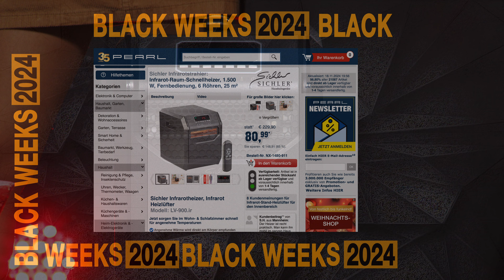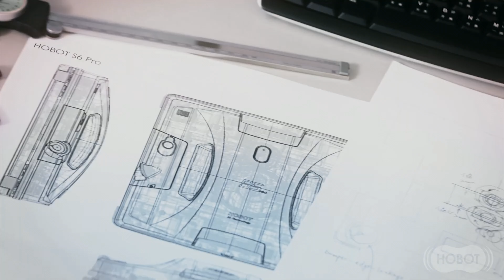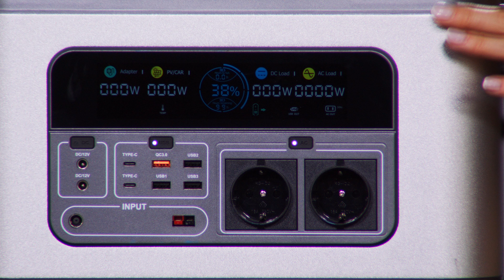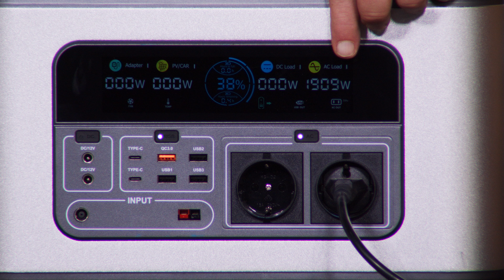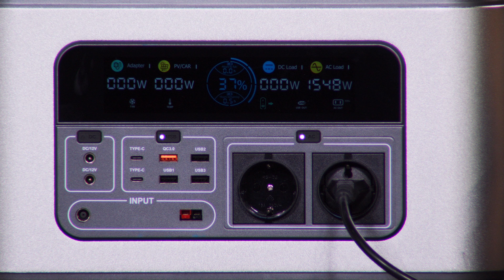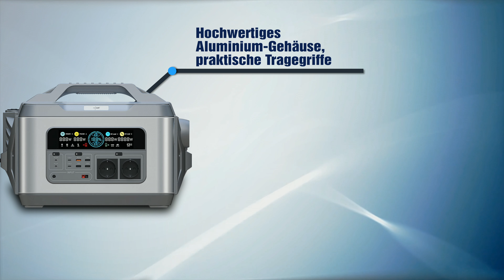Merve und Diana präsentieren den TOP 5 Black Week Sale | @PEARL-TV November 2024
In diesem Video zeigt Ingo Richter alles rund um Fensterputz-Roboter Akku.

(00:01:00) St. Leonhard Damenarmbanduhr (Blindenuhr) - statt 89,90 EUR jetzt 47,99 EUR

(00:05:00) St. Leonhard Damenuhr (Funk Armbanduhren) - statt 99,90 EUR jetzt 53,99 EUR

(00:07:30) Sichler Heizung (Infrarot Heizpaneel) - statt 149,95 EUR jetzt 72,99 EUR

(00:12:30) Sichler Infrarot Heizlüfter (Raumheizer) - statt 229,90 EUR jetzt 96,99 EUR

(00:17:30) Sichler Fensterputz-Roboter Akku (Fensterputz-Roboter Sprüh) - statt 799,90 EUR jetzt 340,40 EUR

(00:22:30) revolt Powerstation & Solar-Generator mit 2.240 Wh, 2x 230V Versandrückläufer
Geprüfter Versandrückläufer zum Top-Preis - mit 24 Monaten Gewährleistung!
* Farb-LCD-Display: zeigt Ladestrom, Leistung, Restlaufzeit, Betriebsmodus u.v.m.
* 90 % Konversions-Rate bei Solarstrom-Versorgung
* Reine Sinuswelle: versorgt haushaltsübliche Geräte mit Strom
* Zwei 230-Volt-Steckdosen mit 2.200 Watt Dauerbelastbarkeit
* Power Delivery mit bis zu 100 W und Quick Charge 3.0 für schnelles Laden
* Zwei Anderson-Stecker für bequemes Anschließen eines Solarpanels
* Powerstation & Solar-Generator mit 30 % mehr Kapazität
*  Für den mobilen Betrieb von 12- und 230-Volt- sowie USB-Geräten
* Ideal z.B. beim Camping und Zelten sowie im Garten
* Zuschaltbares LED-Licht mit 4 Leuchtmodi: 100 % Leuchtkraft, 50 % Leuchtkraft, SOS-Licht, Strobo-Licht
* Hohe Konversions-Rate von 90 % bei Solarstrom-Versorgung
*  Integriertes Display: zeigt Batteriezustand, Betriebs-Modus und Warnsymbole
*  2x DC-Output für Hohlstecker mit 5,5 x 2,1 mm: 12 Volt (+/-1 Volt) bis 8 A / 96 Watt, z.B. Kühlbox und Kühltaschen
* 1x DC-Output über Zigarettenanzünder-Buchse: 12 Volt (+/-1 Volt) bis 8 A / 96 Watt
* Gesamt-Ladeleistung an allen 12-Volt-Anschlüssen gleichzeitig: max. 8 A / 96 Watt, ideal z.B. für Kühlbox und Kühltaschen
* 2x 230-Volt-Schutzkontakt-Steckdosen mit insgesamt 2.200 Watt Dauerbelastbarkeit für z.B. Elektro-Gartengeräte, Laptop, LED-Lampen und Rasierer
* Schnell-Ladefunktion für Mobilgeräte mit Qualcomm-Chipsatz: LG G4/G5/G6, HTC U Ultra, LG V20, ZTE Axon 7, HTC One A9, Samsung Galaxy S7/S7 Edge
* Quick Charge 3.0: lädt Mobilgeräte bis zu 4-mal schneller als ein gewöhnliches Netzteil, abwärtskompatibel zu Quick Charge 2.0
* 3x Standard-USB-Ports Typ A: 5 Volt / max. 3,1 A / 15,5 Watt
* USB Typ C zum Aufladen von modernen Mobilgeräten wie z.B. MacBook Pro, Samsung Galaxy S9, Huawei P20/30 u.v.m.
* 1x USB Typ C mit Power Delivery: 5 / 9 / 12 / 15 oder 20 Volt mit bis 5 A / 100 Watt
* Anderson-Anschluss 1: 18 - 30 Volt, max. 10 A, max. 250 Watt
* Anderson-Anschluss 2 (Schnelllade-Anschluss): 25 V, max. 32 A, max. 850 Watt (Anderson-Hochstromstecker)
* Bis zu 6-mal längere Lebensdauer: Sie können 10 Jahre lang täglich benutzt werden, bis sie 80 % ihrer ursprünglichen Kapazität erreicht haben. Das liegt an der LiFePO4-Batteriechemie, die mehr als 2000 Zyklen ermöglicht
* Schutz vor Kurzschluss, Überspannung, Niederspannung, Überhitzung und Überladen
* Praktische Tragegriffe
* Integrierter LiFePO4-Hochleistungs-Akku mit 2.240 Wh, lädt per 12 oder 230 Volt sowie per Solar-Panel (Solarpanel mit 18 - 30 Volt, max. 10 A, max. 250 Watt bitte dazu bestellen)
* Solar-Generator HSG-1200 inklusive AC-Netzteil, Zigarettenanzünder-Adapter, Anschlusskabel mit Anderson-Stecker und deutscher Anleitung